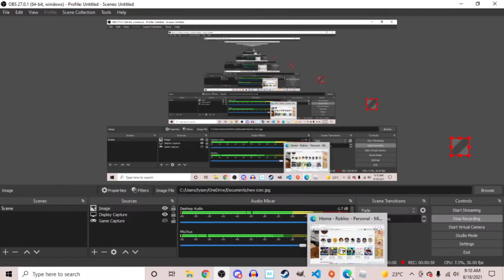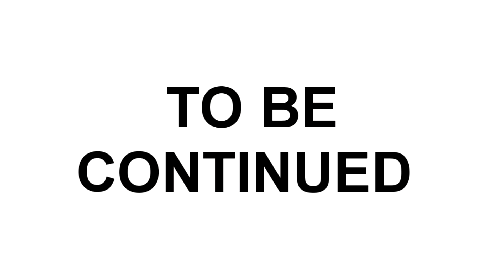Tower defense simulator (Roblox) ep1 part 1